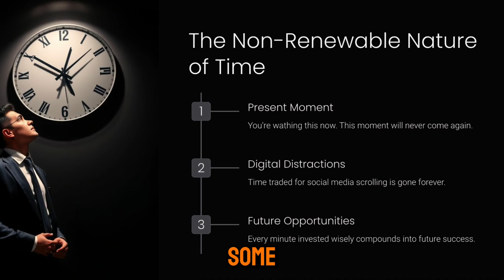I checked my screen time... I think you should too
👋 Welcome to Buggy!

If you're an entrepreneur who's stuck at a revenue ceiling you can 2-5X your revenue in 7 weeks with my Digital Marketing Agency:

🎥 On this channel, I share conscious videos about life and marketing. My mission is to educate and inspire, providing valuable insights that help you grow both personally and professionally.

Stay inspired and keep learning!